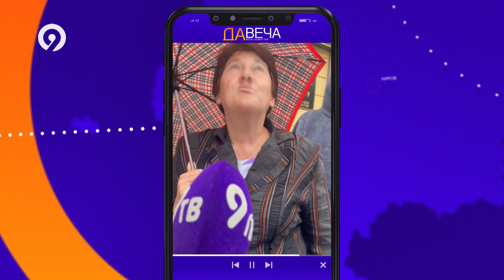Давеча от 12 07 2023 в России начался кастинг в космонавты, хотят ли кировчане полететь в космос Опр